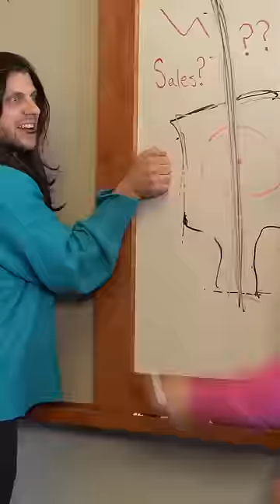How "Stanley" Was Reinvented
Sip it and grip it (ft. @DudeDad)